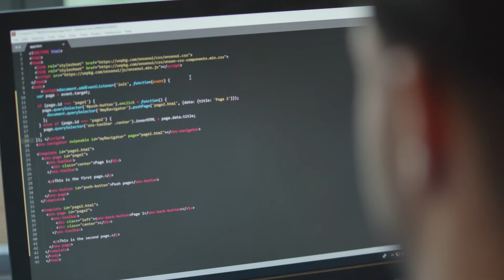Meet Ethan, ICT and Games Development Extended Diploma Level 3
In this video Ethan tells you about how he loves his course in ICT and Games Development Extended Diploma Level 3. He describes the thrill he gets from completing a piece of work and joy his creativity brings.

On finishing his course, he plans to go to university and study for a degree in cyber security.

If you would like to study for course in ICT and Computing, please browse  for more information and apply at: wlc.ac.uk/computing